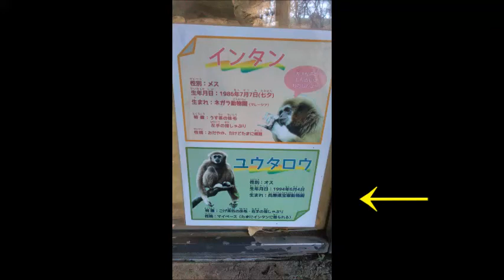シロテテナガザル（ユウタロウ）@金沢動物園20220102